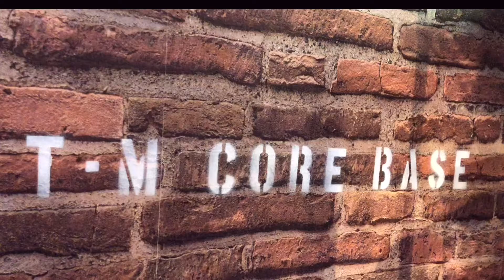これはオススメ！カメ飼育の便利グッズ、タートルバスをご紹介します。